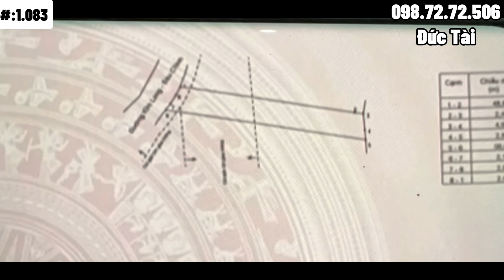chuyển đi nơi khác sinh sống Chị Quỳnh cần bán gấp nhà vườn ở BR-VT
mã số : 1.083
👉diện tích : 390,7m2 | 80m2 thổ cư | 7,8m x 56m |
👉 địa chỉ : xã bàu chinh , châu đức , bà rịa vũng tàu
👉 hiện trạng căn nhà : phía trước có sân đậu ô tô , nhà bao gồm : 1 phòng khách , 2 phòng ngủ , 1 phòng bếp , 1 phòng tolet nhà tắm , phía sau còn khoảng đất trống để trồng rau , nuôi gà
👉 bán kính dưới 1km đầy đủ các tiện ích như : trường học , chợ , trạm xá , nhà thuốc , tạp hoá lớn nhỏ .vvv.
👉 cách tphcm : 65km , biển vũnng tàu 45km , biển hồ tràm 25km
👉 hướng nhà : tây
👉 giá bán : 1 tỷ 5